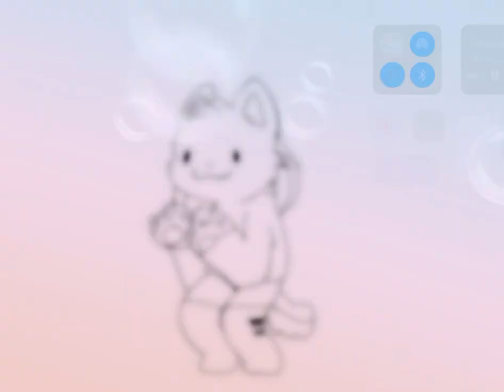Levan Plkka meme XD